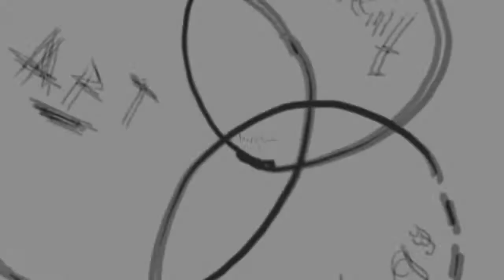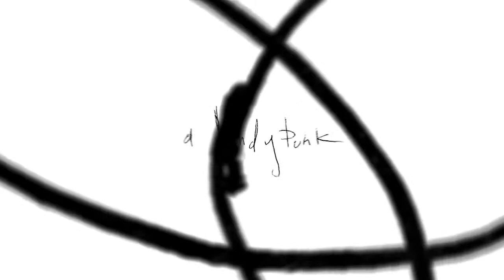Projection mapping live performance art The Alchemy of Light